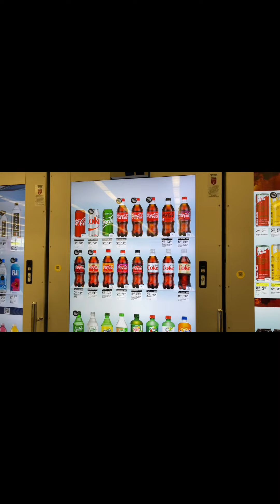Tik-Tok Video- Weird Snacks 1